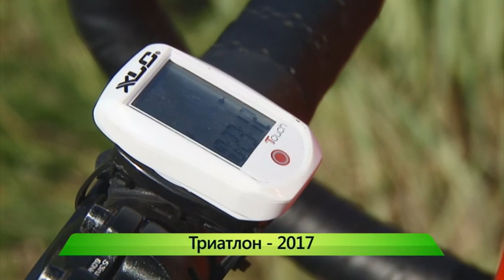Триатлон в Кирове. 17.07.2017. ИК "Город"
Тщательная подготовка в плавании, велогонке, беге, питании и важно, чтобы все нужно было под рукой. 246 человек из десятка регионов России приняли участие в этапе кубка страны по триатлону. В лидерах среди триатлонистов — девушка